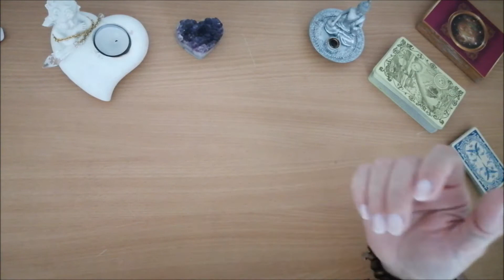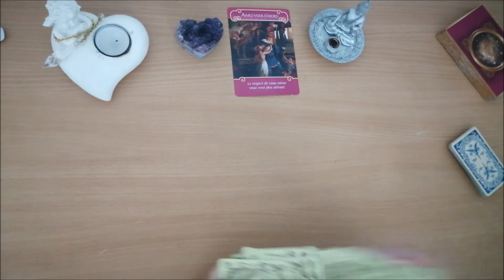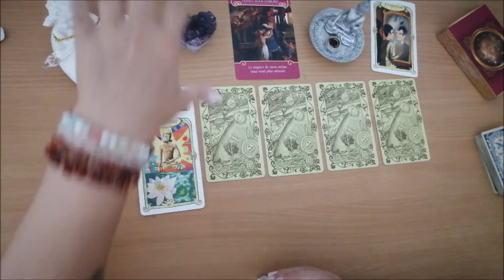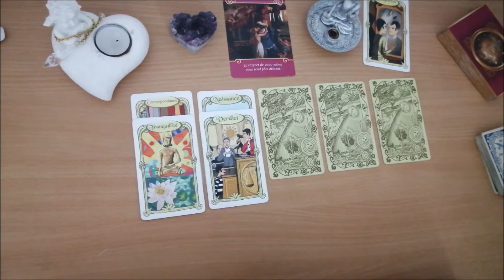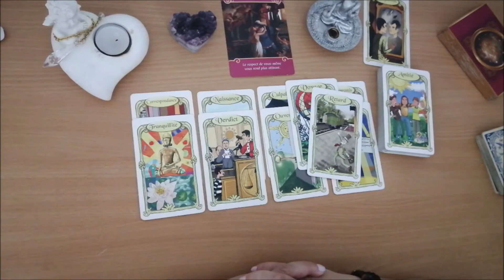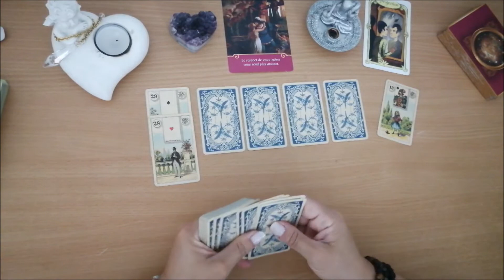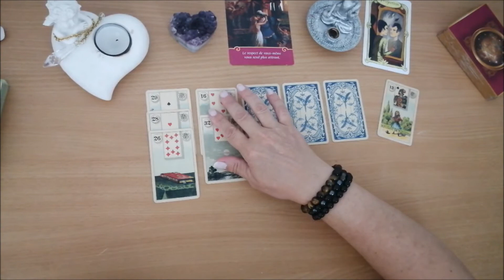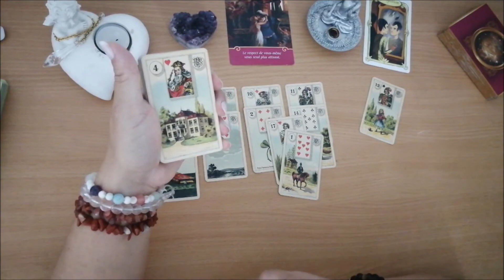🌸lettura del 29 Giugno 2022 🌸generale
❤️Rossella (admagicacordis 1 - la magie du cœur 1❤️) cartomancienne-passeuse d'âme-guérisseuse émotionnelle et spirituelle - besoin d'une guidance privé ? d'un soin magnétique ?une  aide au développement spirituel et personnel ? une guérison spirituelle ou émotionnelle?​❤️
j'utilise tarots, oracles, pendule, hypnose en conscience, psychologie,écriture intuitive-vision, précognition-ressenti sur photo
📃 Me rejoindre sur mes pages :📃